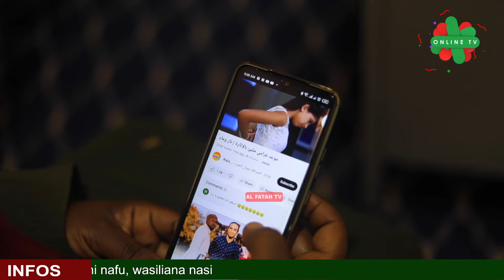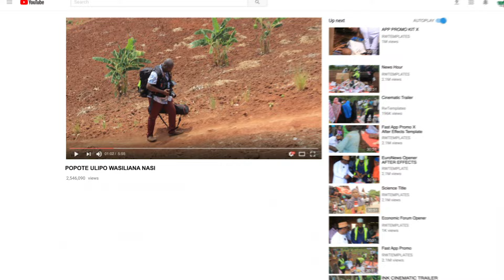WAVUVI ZANZIBAR WAPEWA ONYO KALI